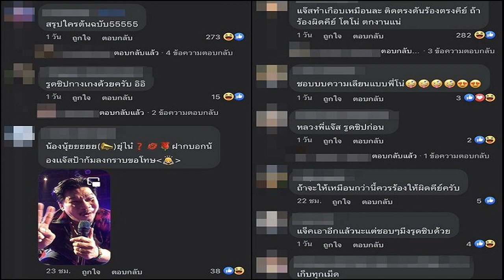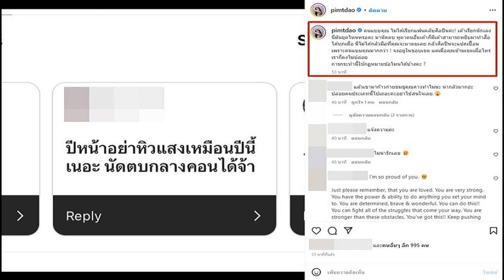ลูกชาย โรนัลโด อำลา แมนฯ ยูไนเต็ด ตามพ่อ จ่อคัมแบ๊ก เรอัล มาดริด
สื่อรายงาน คริสเตียโน โรนัลโด จูเนียร์ ลูกชายคนโตของ คริสเตียโน โรนัลโด อำลา แมนเชสเตอร์ ยูไนเต็ด ตามคุณพ่อ พร้อมเตรียมย้ายกลับไปเล่นให้ เรอัล มาดริด อีกครั้ง
สำหรับ คริสเตียโน โรนัลโด จูเนียร์ เซ็นสัญญาเล่นให้กับทีมอคาเดมีของ แมนฯ ยูไนเต็ด เมื่อเดือน ก.พ. ที่ผ่านมาหลัง “ซีอาร์ เซเว่น” คัมแบ๊กค้าแข้งกับ “ปีศาจแดง” เป็นรอบที่ 2 พร้อมสวมเบอร์ 7 เหมือนแข้งทีมชาติโปรตุเกสด้วย

ทว่าเมื่อช่วงปลายเดือน พ.ย. ที่ผ่านมา โรนัลโด ได้ตัดสินใจแยกทางกับ แมนฯ ยูไนเต็ด อย่างเป็นทางการ ด้วยความยินยอมของทั้ง 2 ฝ่าย และกลายเป็นแข้งฟรีเอเยนต์ในขณะนี้
จนล่าสุด “เอดู คอร์นาโก” ผู้สื่อข่าวชาวสเปน เปิดเผยว่า คริสเตียโน โรนัลโด จูเนียร์ วัย 12 ปีได้ออกจากอคาเดมีของ แมนฯ ยูไนเต็ด แล้ว และจะกลับมาเข้าอคาเดมีของ เรอัล มาดริด ซึ่งเขาเคยอยู่ และทำผลงานได้อย่างยอดเยี่ยมจากการซัดไป 50 ประตูจาก 20 เกม
ขอบคุณภาพจากอินสตาแกรม : georginagio